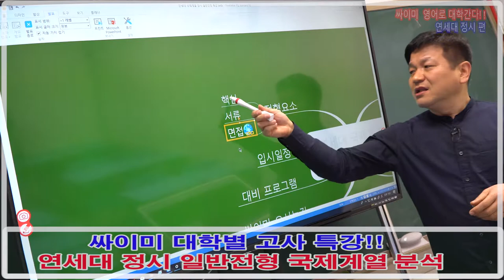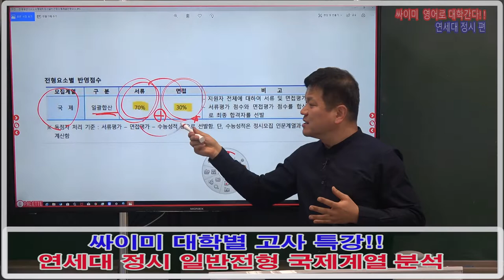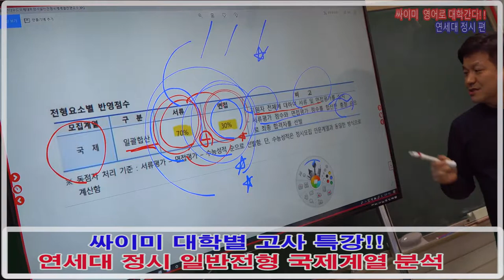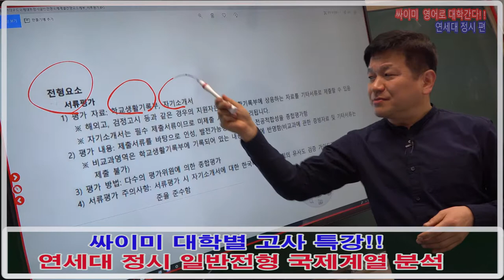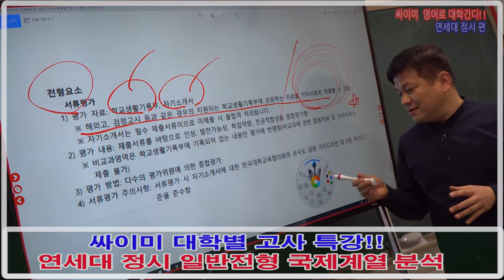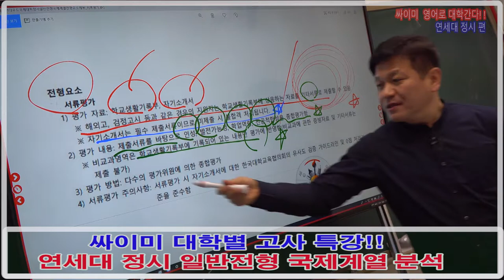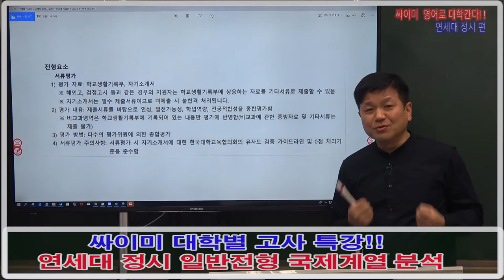연세대_국제계열_정시_일반전형_설명회_및_강좌안내_4_전형요소_서류